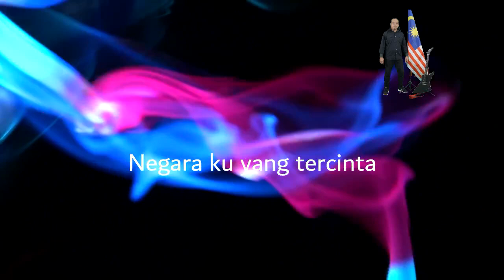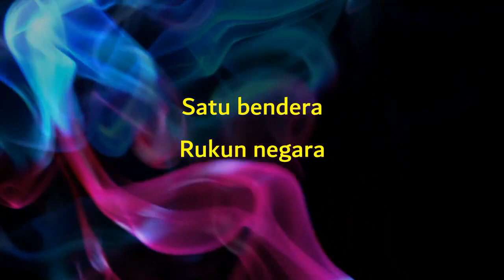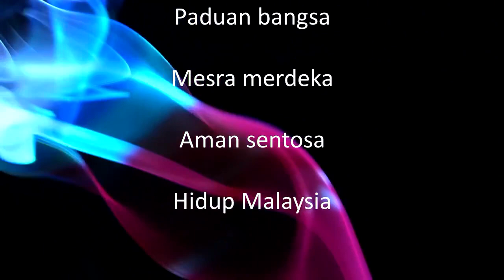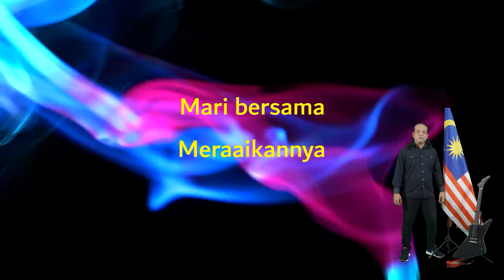Malaysia Paduan Bangsa (Lirik Video)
TAJUK: MALAYSIA PADUAN BANGSA
PENYANYI: FAUZI AISUNAM
LIRIK: LIEYNUR LIEY / FAUZI AISUNAM/ALAN/MIJI/ARMAN